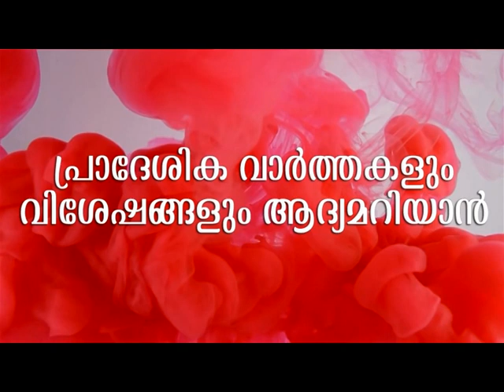ജോലിക്കൊപ്പം പച്ചക്കറി കൃഷിയും മുഖമുദ്രയാക്കി ഒരു വില്ലജ് ഓഫീസ്